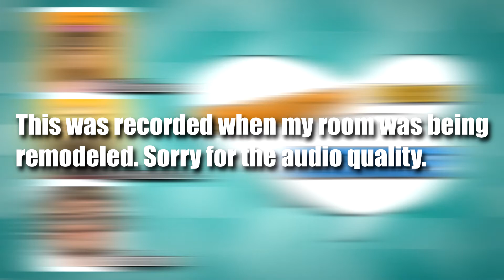The Problematic Trend of Fixing Anime Characters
On the Series Finale of the Community Corner Podcast Shannen and Lamplight bring on antiuber @HighlandKall to talk about The Problematic Trend of Fixing Anime Characters. From Uzaki-chan to Dragon Maid season 2 to My Hero Academia and Pokemon, people on Twitter think that if you fix it, It will become more acceptable but We think different. Today we talk about not only the issues fixing art faces but why people thing fixing anime art is needed in the first place.

Timestamps:
0:00 Intro
02:05 About Kal
03:54 Not watching as much anime as usual
06:06 Episode topic - "Fixing Art"
08:40 The Uzaki Chan Debacle
10:44 Place the meme Uzaki chan image here (not an official timestamp)
17:34 The bad reasons for art fixing
26:17 Fixing with malicious intent
27:27 Other reasons for fixing
27:56 The my hero fixes
31:22 Don't force the fix
38:15 The mythical demographic
39:23 Fixing anime to make it less weird
42:32 Anime and the cultural barrier
46:33 Fear of anime regulation
50:31 General PSA about art fixing
54:05 The Nessa Incident
55:07 Wrap-up
56:04 Where to find Kal

CREDITS
Are you the type of person seeking and every day, regular anime experience where you're just like everyone else? Well then open a window a take one last good look because this place is anything but. For THIS.IS A PLACE FOR THE MOST MARVELOUS OF ANIME MISFITS. Hello Internet, my name is Shannen aka your friendly neighborhood misfit. I live, eat and sleep this wonderful culture and one day I wish to achieve the ultimate in anime enlightenment. Until then, follow me on a journey as a tackle various topics to fill any viewer's fix and maybe YOU TOO, can truly become, an anime misfit one day.

Hosted, Edited, & Produced: Shannen McMickens and AviewandAlike

Artwork by Tyme Valentine!